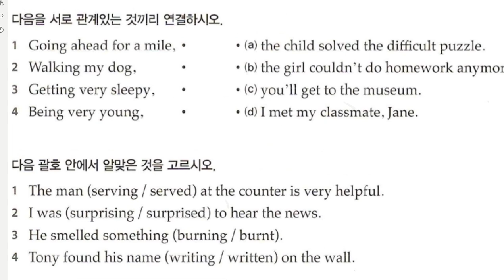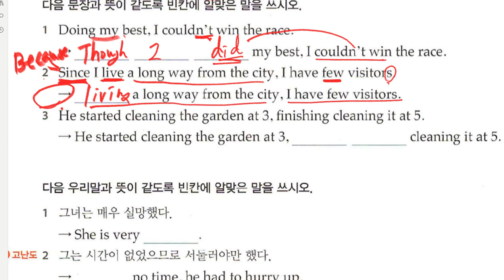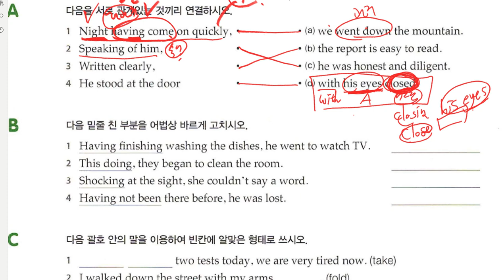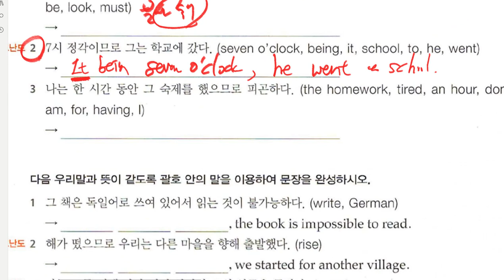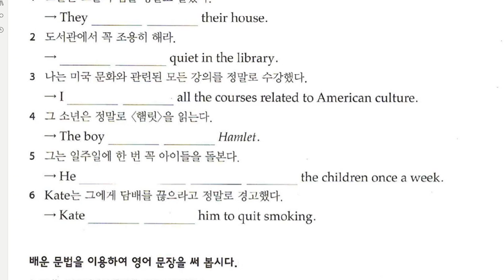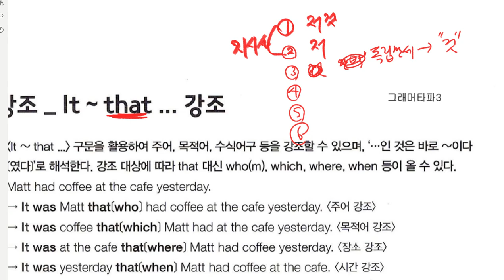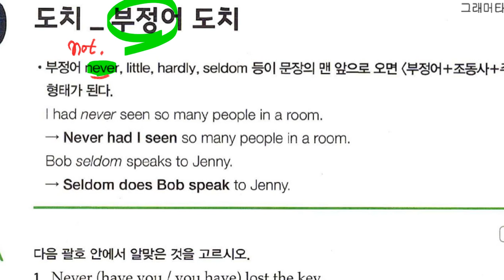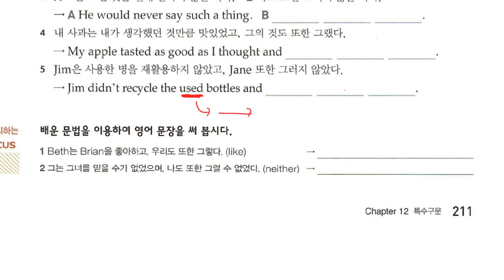중3 2019 08 13